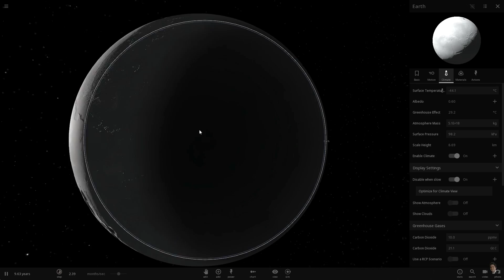Garage Comedian News | Tyra Banks, Carole Baskins & Bears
This week in the Garage Comedian News we talk Tyra Banks, Carole Baskins, Bears who like feet, and much more.

David Bright, aka the Garage Comedian, is an American stand-up comedian, actor, writer, and producer who uses observational comedy.  It's a beautiful day for a joke!

If you enjoyed this video help others enjoy it too by adding captions. Don't let the chain of laughter end with you!